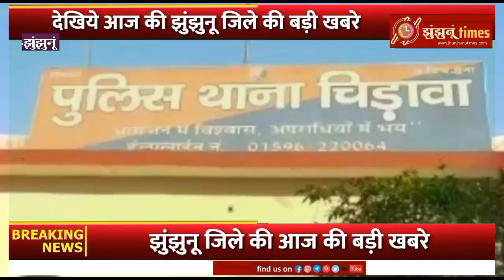झुंझुनू जिले के चिड़ावा से बड़ी खबर। jhunjhununews| jhunjhunuTimes| jhunjhunu| 11 March 2023